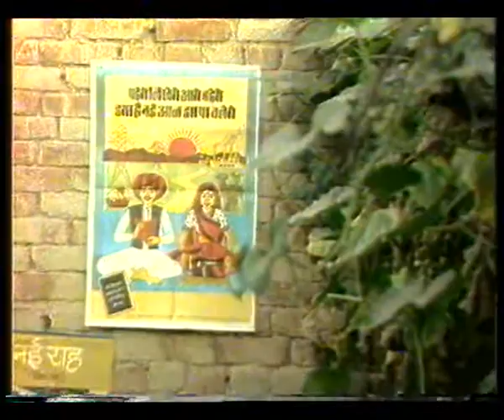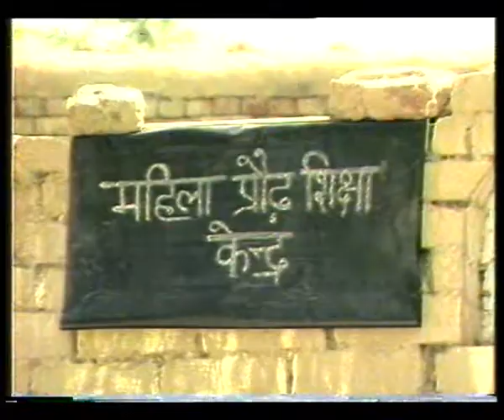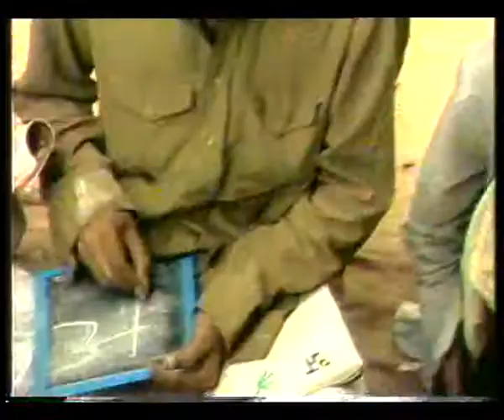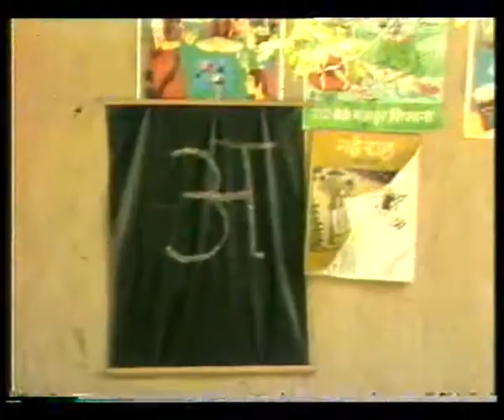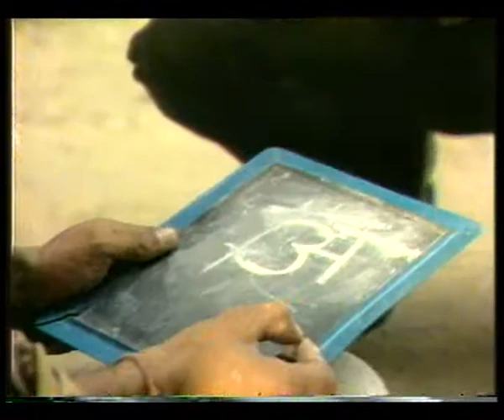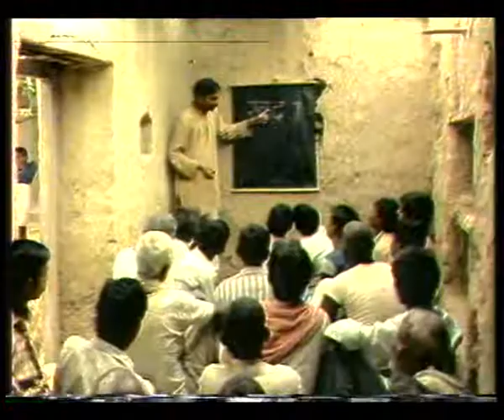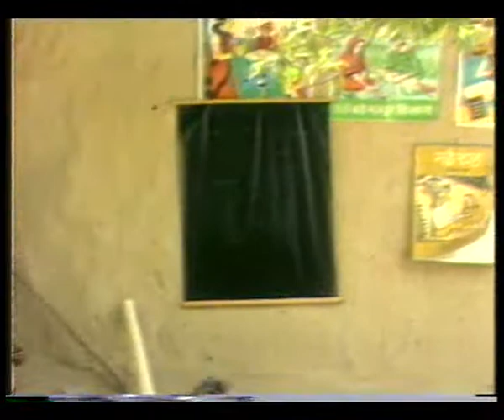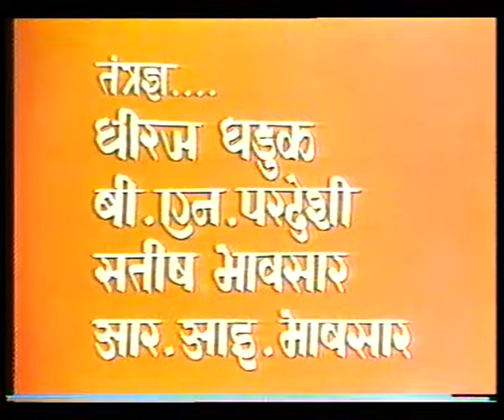SWAPN SIDHI EP 13